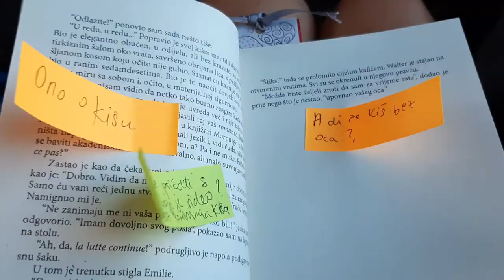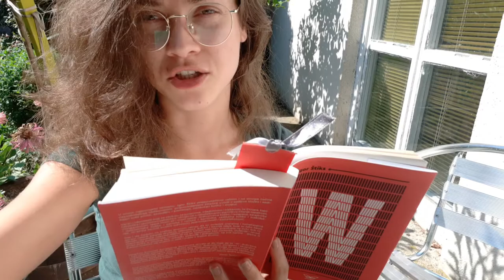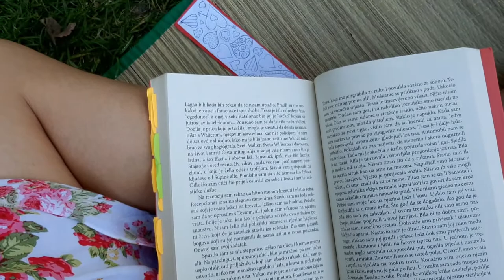Igor Štiks i vikend u selu (čitalački vlog)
Popijte gutljaj vode kad god kažem 'videću'. :)

Ako vam se dopada ovo što radim, podelite moj kanal s prijateljima.
Ako me radije ne biste slušali, što mogu da razumem, ima me i drugde: